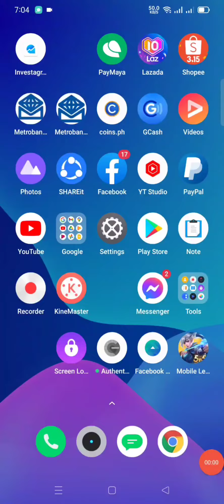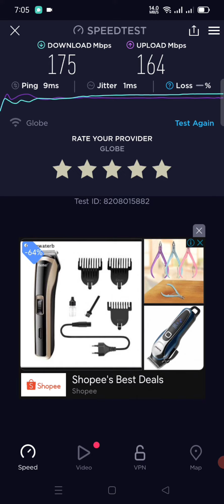ANG LAKAS! Globe GFiber Plan 2099 150MBPS Speedtest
Ito ang pinakabagong Promo ni Globe para sa mas mura at sulit na Internet Connection,

globe fiber tutorial 1 - how to change your wifi password,